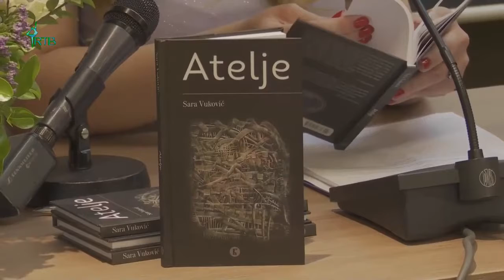TV Budva - Polis - o promociji knjige „Atelje" i izložba slika „Čestica tišine“ Sare Vuković